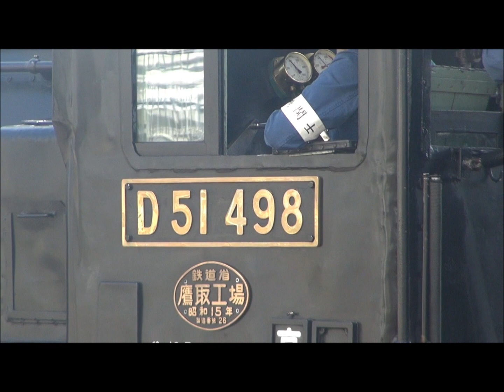みちのくＳＬギャラクシー号 尾久駅機関車転線～発車まで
２０１４年３月８日に撮影しました
首都圏でＳＬによる営業列車が走るのは約１０年ぶりということと客車（気動車）が
ＳＬ銀河ということがあって大勢の人が集まりました
なおこの列車は震災復興のシンボルとしてフジテレビ企画で釜石駅から上野駅まで走りました
また途中からフジテレビのカメラの隣で撮影したためアングルが同じになっています